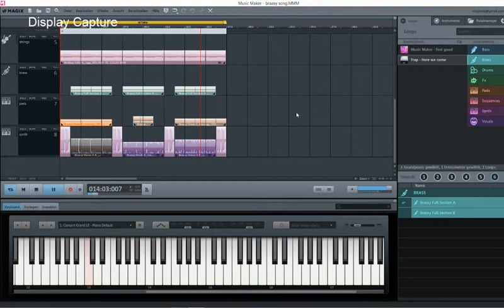Brassy Song by Keno MuSiC